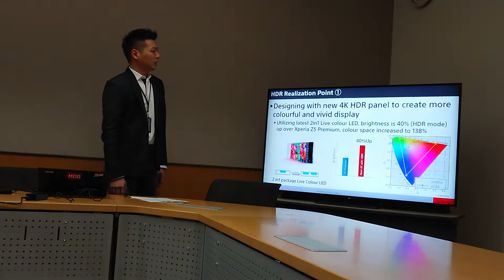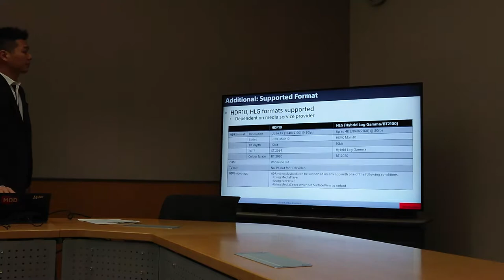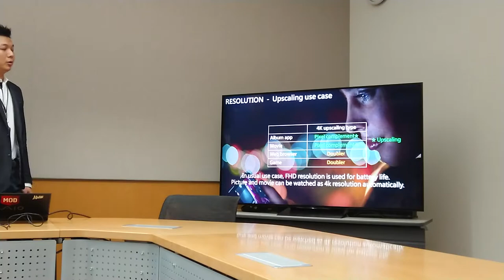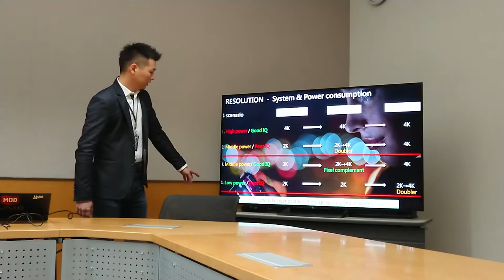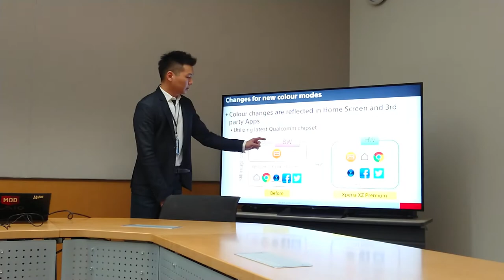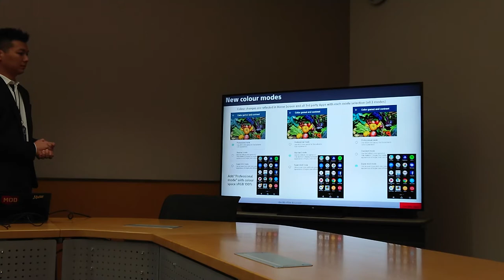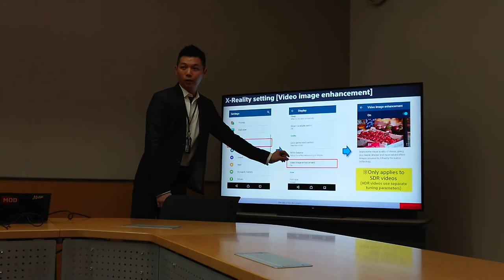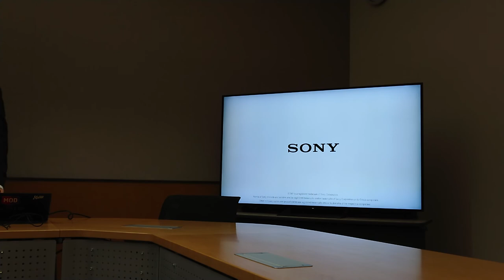XZ Premium 4KHDR 螢幕技術解說